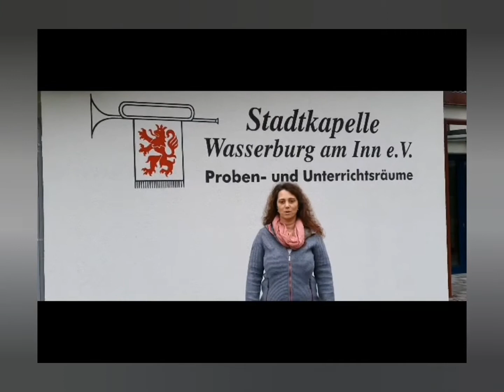Adventskalender 16. Türchen